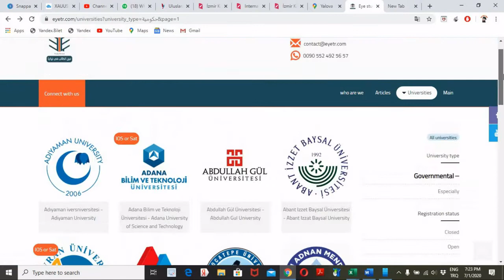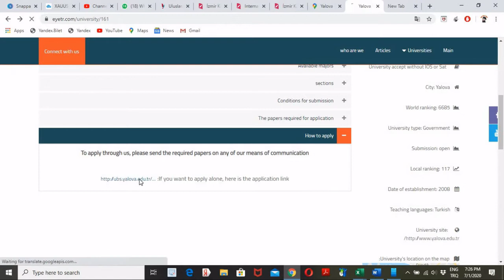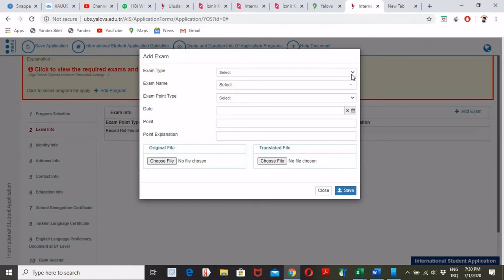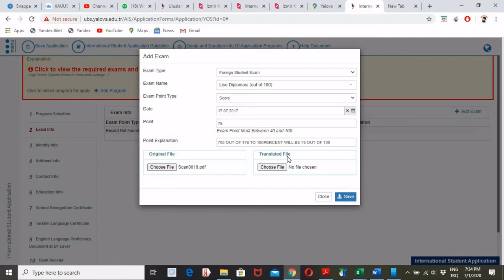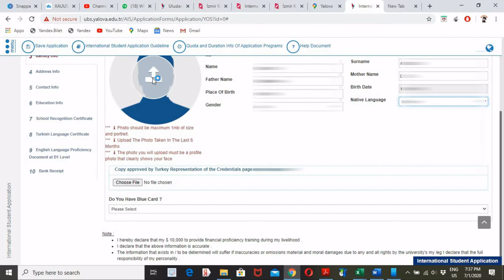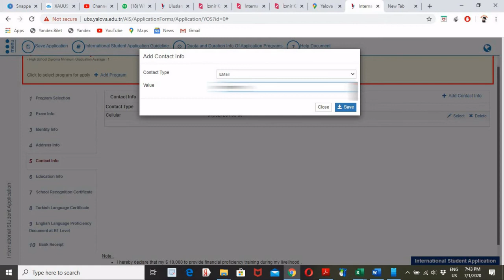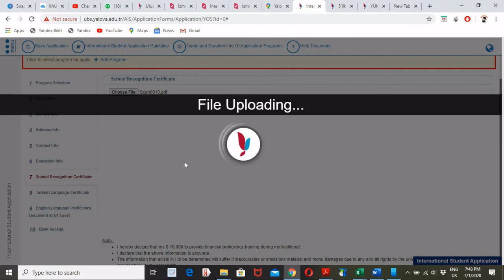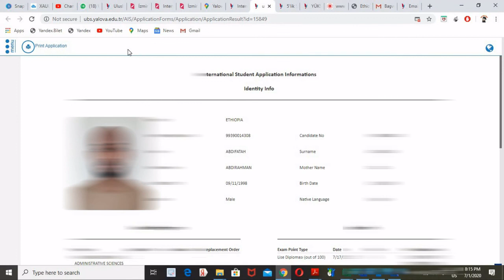APPLY GAREE JAMACADAH TURKEY GA ADIGOON LACAG BIXIN #1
do you want to make money online from home

LINKGA WEBSITE KA JAMACADA HA DHAN KA HELI KARTID